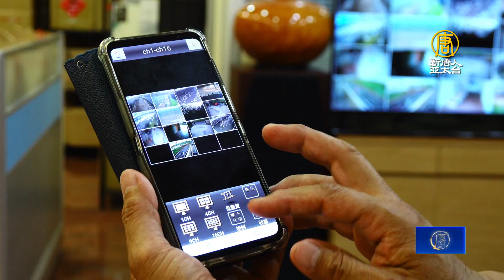畜牧業達人吳祥斌 採用AI防禽流感有一套